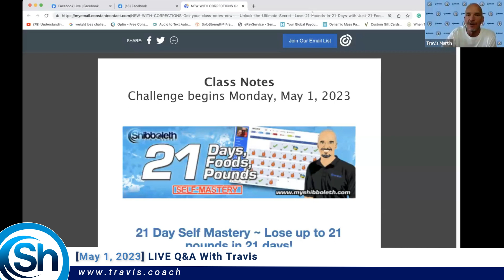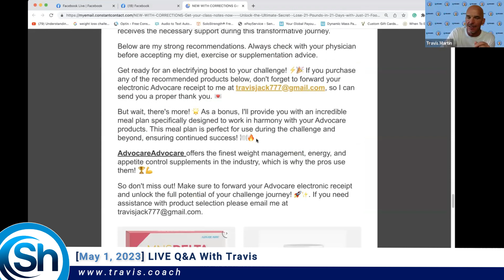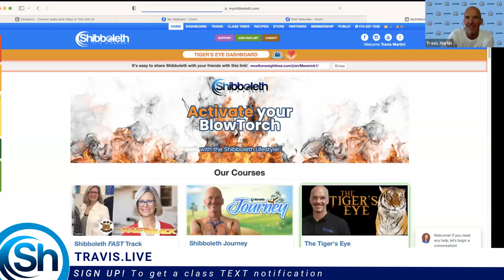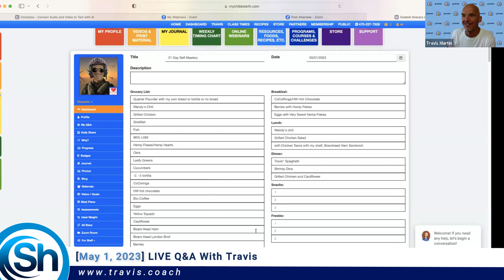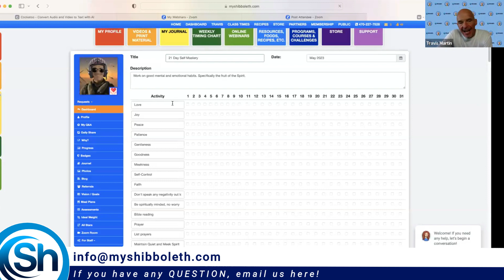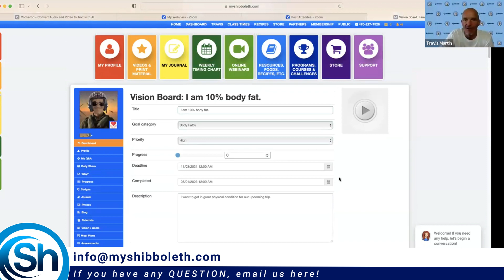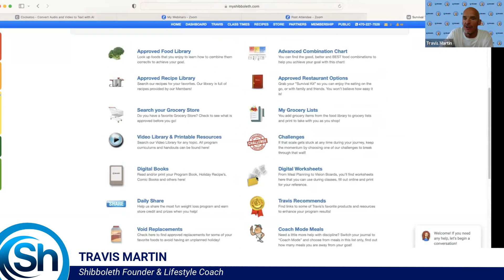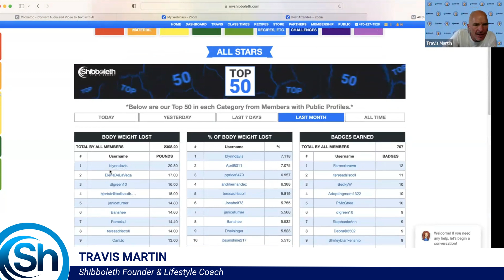[Shibboleth Q&A] Website Navigation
to get for the AdvoCare Spark